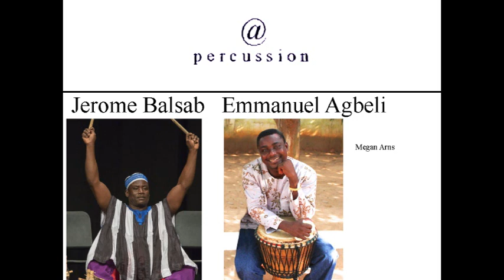The @Percussion Podcast ep 155 with Jerome Balsab and Emmanuel Agbeli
Megan in Ghana!  Interviews with Jerome Balsab from the Dagara Music Center, and Emmanuel Agbeli from the Dagbe Cultural Institute.

0:00 Intro and hello
1:32 Jerome’s history playing the gyil
5:26 Bernard and Jerome’s history
9:13 Bernard’s final weeks
23:04 Saakumu Dance Troupe’s U.S. tours
28:26 Wrap
32:24 History of Dagbe Cultural Institute
40:34 Godwin’s passing and legacy
43:21 Description of the Dagbe grounds
45:09 Agbeli family tree
55:03 Sankofa Roots I, II, III
59:21 Art and farming
1:03:02 Wrap